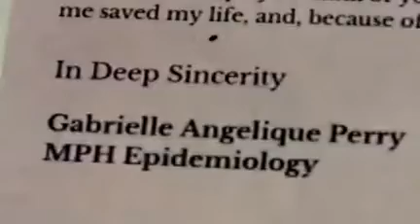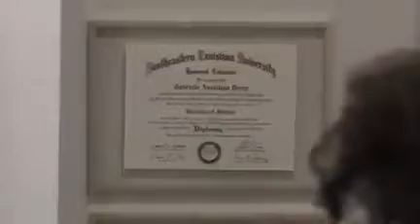Thank God for second chances I hope you enjoy this video like share and comment i